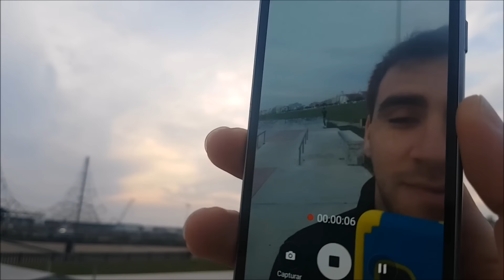Vou começar com as Livestreams !!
Vou começar a fazer lives na próxima semana e vou fazer quase todos os dias... POR ISSO ATIVEM O PUTO DO SINHINHO!